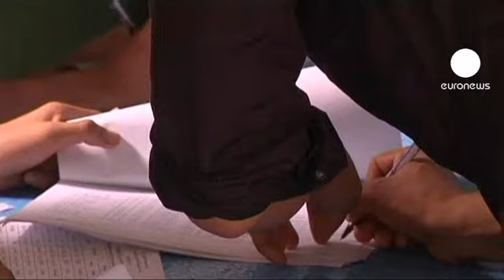انتخابات پارلمانی میانمار آغاز شد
انتخابات میان دوره ای پارلمان میانمار آغاز شد.

آنگ سانگ سوچی، رهبر مخالفان و برنده جایزه صلح نوبل مهمترین نامزد انتخابات است.

وی و گروه تحت رهبری اش به نام اتحاد ملی برای دموکراسی، برای کسب چهل و چهار کرسی از مجموع چهل و پنج کرسی رقابت خواهند کرد.

نمایندگانی از اتحادیه ملت های شرق آسیا، آ سه آن، و اتحادیه اروپا بر روند انتخابات نظارت می کنند.

آمریکا و اتحادیه اروپا نیز  وعده داده اند صورتی که این انتخابات سالم برگزار شود، تحریم های اقتصادی علیه میانمار را لغو می کنند.

از یک سال و نیم پیش به این سو که دولت نظامی این کشور پس از نزدیک به نیم قرن جای خود را به یک دولت غیر نظامی داد، اصلاحات سیاسی و اقتصادی قابل ملاحظه ای در میانمار انجام شده است.